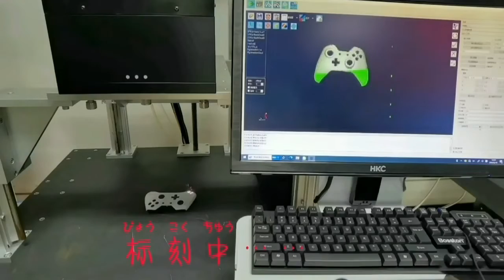3D dynamic focusing uv laser marking machine with CCD camera positioning system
This 3D dynamic focusing uv laser marking machine with CCD camera positioning system, it can scan working piece outshape and mark directly after scan the working piece.

Welcome to send us inquiry.